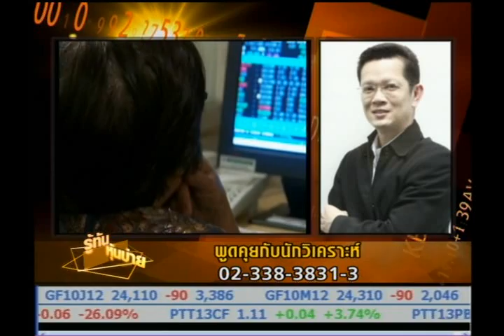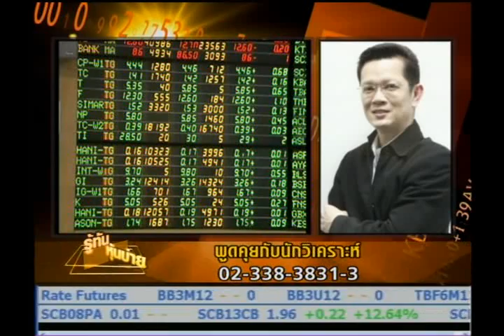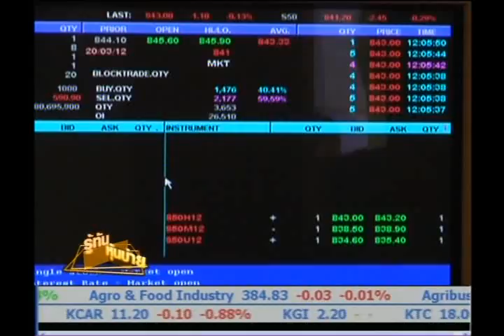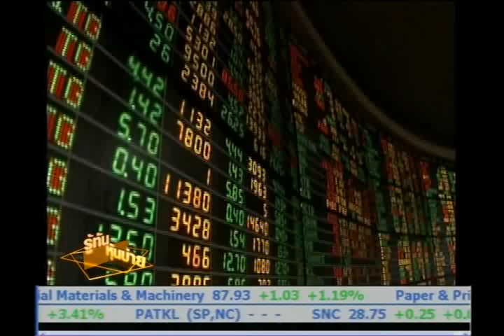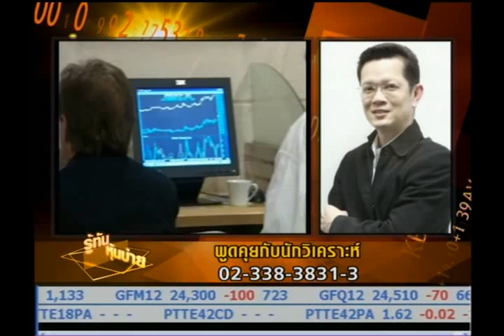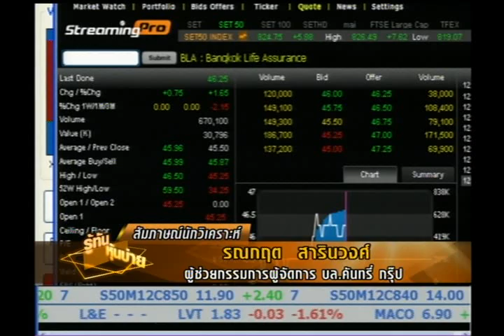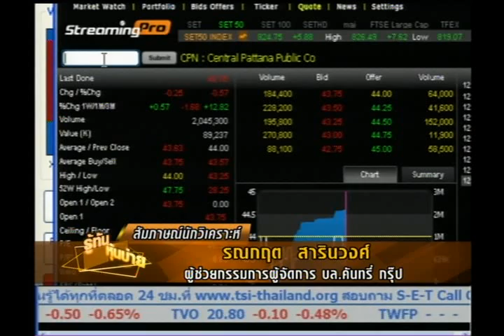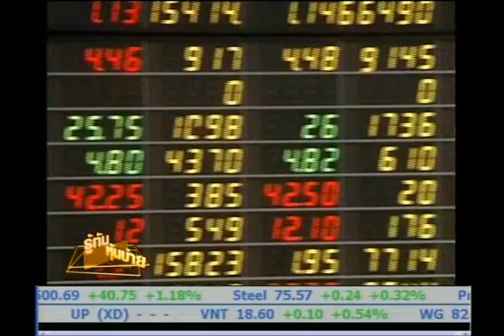19 04 55 รู้ทันหุ้นบ่าย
ช่วงไต่บันไดเซียน : ตอน การรักษากำไร - ระงับขาดทุนพาไปดูกลยุทธ์สำคัญในการเข้าตลาดหุ้นที่จะทำกำไร และการระงับการขาดทุน อย่างไรในการลงทุน ติดตามจากคุณรณกฤต สารินวงศ์  ผช.กก.ผู้จัดการ บล.คันทรี่ กรุ๊ป